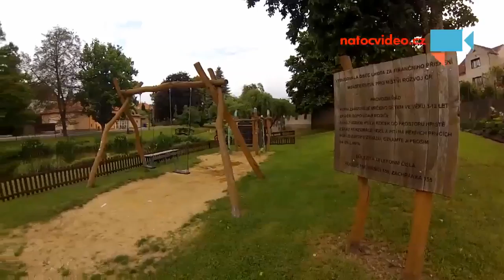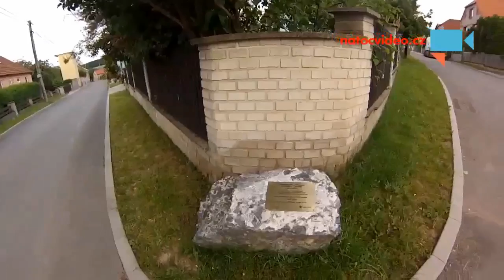Pohled do obce Lhota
Pohled do obce Lhota - Autor: Kateřina Poddaná